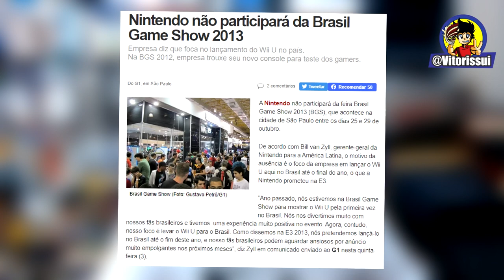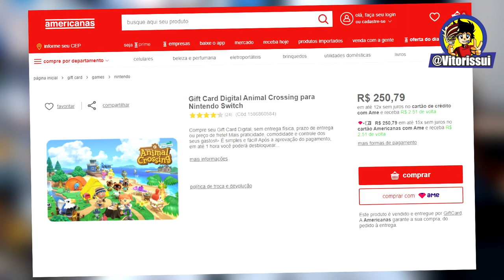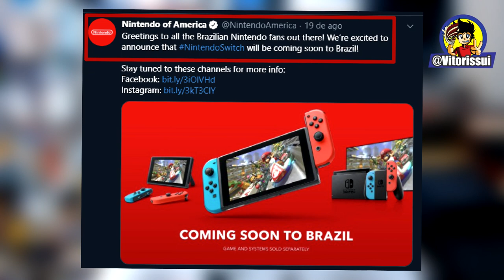Como foi a Conturbada Saída da NINTENDO do Brasil e Como pode ser seu Retorno ?